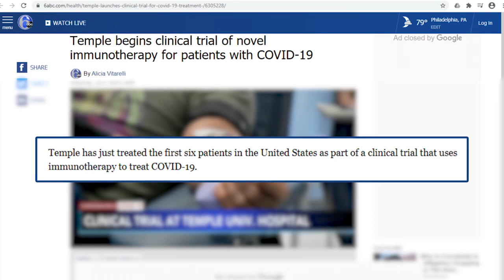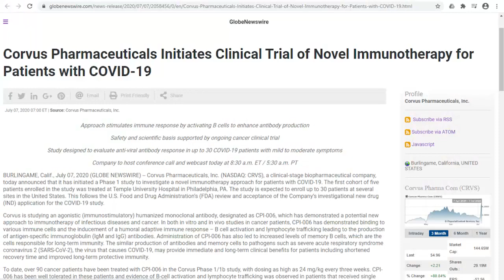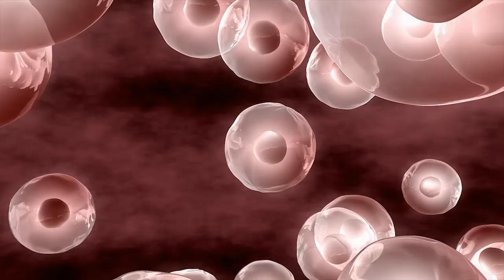Temple University Hospital Launches Coronavirus Immunotherapy Clinical Trial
Temple University Hospital in Philadelphia is currently conducting a clinical trial on COVID-19 patients using immunotherapy.